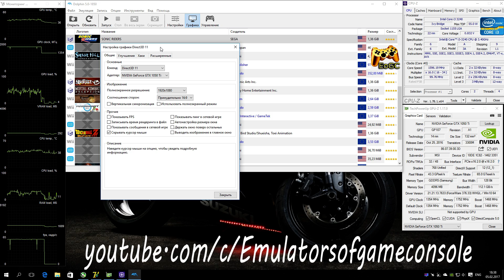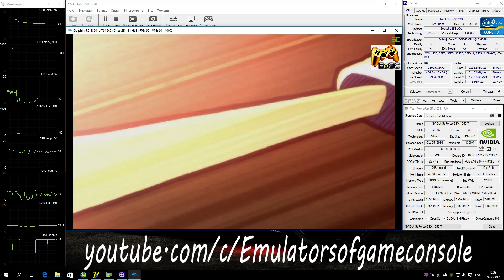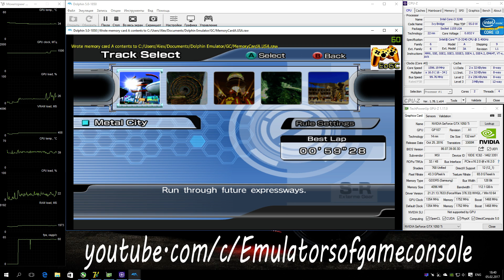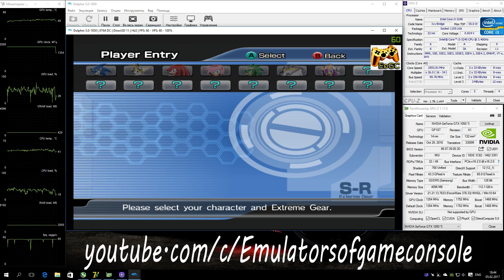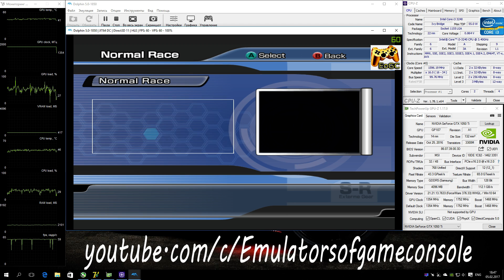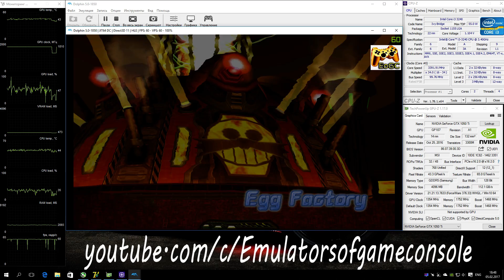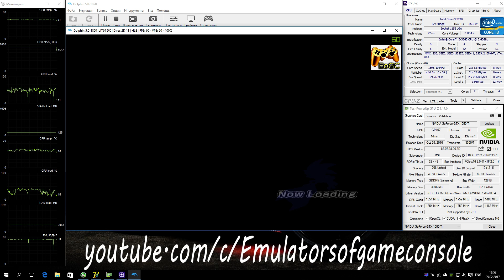Dolphin 5.0 Wii Emulator - Sonic Riders (2006). Ingame. DX11. Request Test #1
Last stable release Dolphin 5.0
My Spec:
Sonic Riders (GameCube)
Status: Playable / Ingame
Гоночная игра с Соником :D
По эмуляции.
Запускается нормально. Звук ОК. Графика ОК. Работает стабильно. Производительность хорошая, но изредка проскакивают фризы.